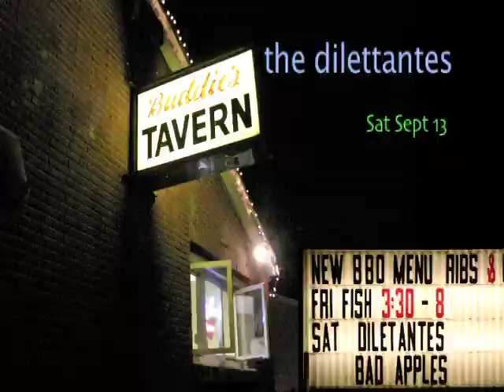the dilettantes Live @ Buddy's Tavern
My brother's band the dilettantes playing at a the local dive Buddies Tavern in Sayreville NJ.  The soundtrack is one of their songs from their CD which contains all original compositions.

DATES: Sat September 13, 2008
MUSIC: "Living Like My Birthday" by the dilettantes (from their self titled CD)